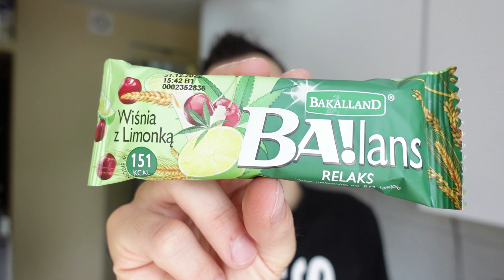Zakupy z lidla🛒Paczuszka z Sinsay 👚👖a na deser tiramisu 🍰Vlog